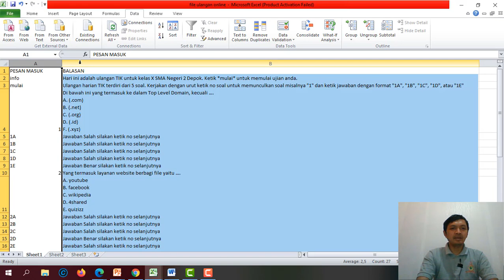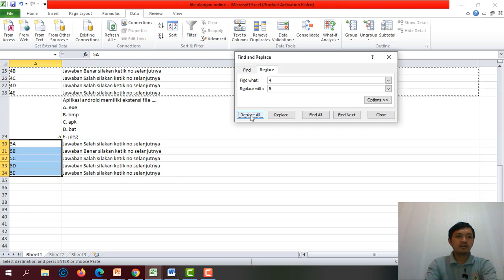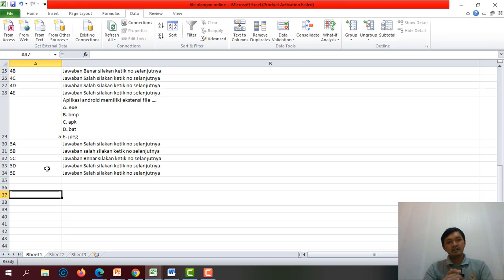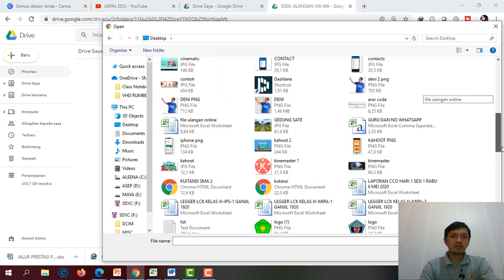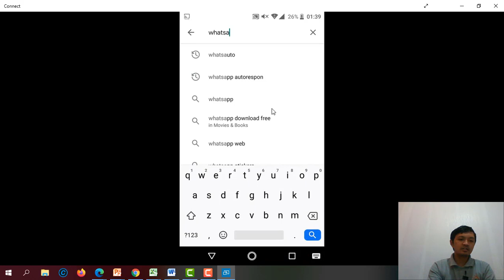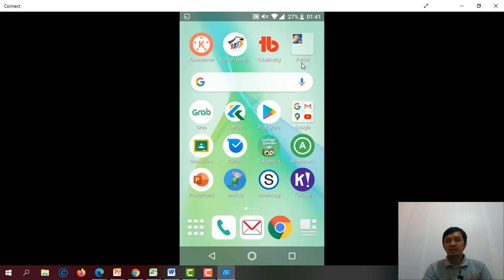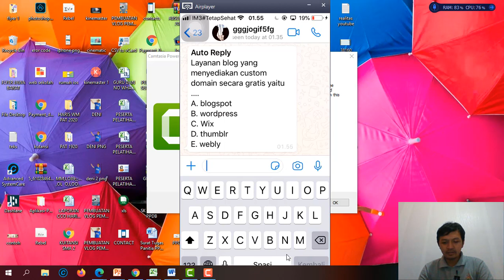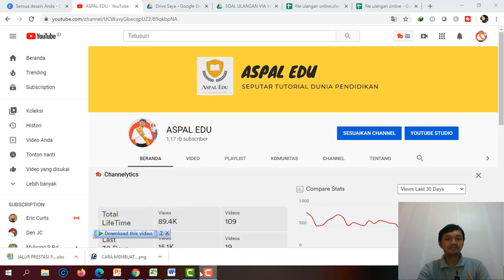ULANGAN HARIAN DENGAN WHATSAPP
ULANGAN HARIAN DENGAN WHATSAPP sangat mungkin dilakukan saat ini. Ujian online pun bukan sesuatu yang ribet dan menakutkan. Hanya bermodalkan HP kita bisa belajar membiuat soal ujian dengan wa.